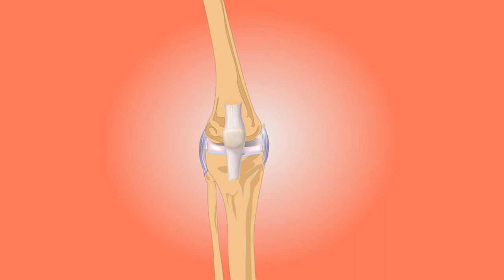RÉCUPÉRER APRÈS UNE TENDINITE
RÉCUPÉRER APRÈS UNE TENDINITE Pendant longtemps j'ai désespéré et finalement avec ces quelques solutions, on reprends peu à peu du poil de la bête. En espérant que cela vous soit utile.

Les lectures sont je vous ai parlé :
Lettre a lucillius de Sénèque
Consolations de Sénèque
Le manuel d'Epictète

Chapitres
00:00 Intro
01:07 Comment éviter la tendinite ?
06:00 Comment soigner la tendinite ?
06:53 Les traitements qui marchent pas
09:07 Les traitements qui marchent
10:07 Conclusion